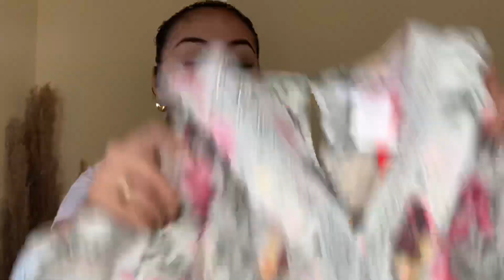Haul Cklass!! Compras Random🙈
Bienvenidas A Mi Canal Donde Humildemente Te Comparto De todo Un Poco!!
Espero Mi Contenido Sea De Tu Agrado 💖

💖Gracias por unirte a mi familia 💖

Si llegaste hasta aqui: Eres una hermosa Mas♡